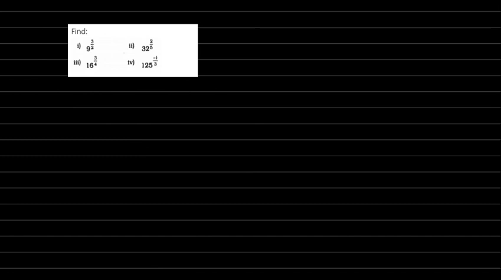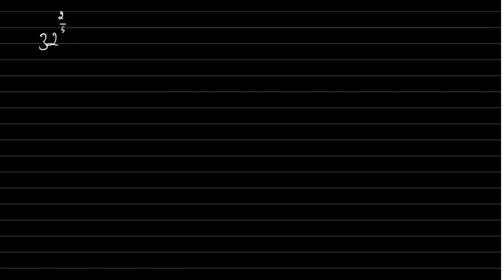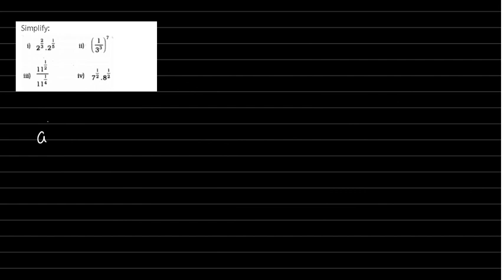Number System-class-6|9 Standard|CBSE|Karnataka Syllabus|Kannada|English|Bilingual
NEW ADMISSION STARTED(2022-23)
EXAM PREPARATION FOR 10th STANDARD
We are ready to serve with amazing content.
From scratch to 'Notch'
One to one Mentoring.
Weekly test
P & T meeting
 To create an ambiance in which new ideas and creative thought flourish, and from which the leaders and innovators of tomorrow emerge.
To address problems faced by the rural and remote areas across the world through the talent we nurture.
 To provide value in learning and transform young minds through rigorous coursework and by providing an understanding of thneeds of society and Mother Nature.

We are ready to give the best
outcomes from Adigamana.
Being a part of Adigamana we committed to guide a right path for achievers dreams/goals through our expert teachers and make a happy
learning for students.

Highly committed, Goal-oriented mentors and Management team for the for the better future of your child

A long tradition of academic excellence and leadership.
A commitment to providing the        highest quality of learning to all.
A catalog of impact-driven educational programs.
Skill developmental crash-course.

ADHIGAMANA ACHIEVERS
MOTTO: SCRATCH TO NOTCH